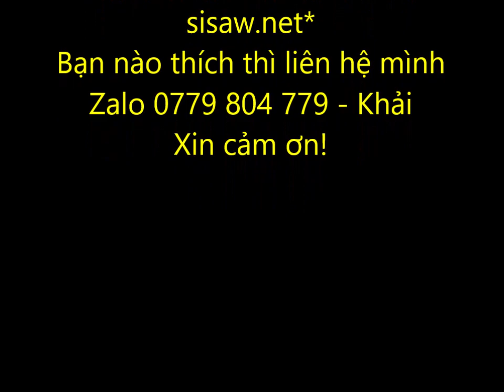Dao thái damacus lõi VG10 3x58x200mm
Lưỡi dao làm từ thép vân Damacus lõi VG10 cao cấp. Cán làm từ gỗ trắc đỏ đen huyền bí. Gia công cẩn thận, lưỡi dao sắc nét, bền đẹp.

Chi tiết tại: sisaw.net